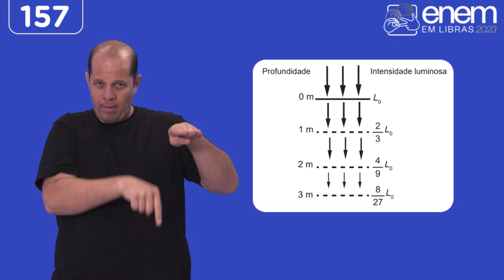Enem 2023 | Q 157 Matemática e suas tecnologias